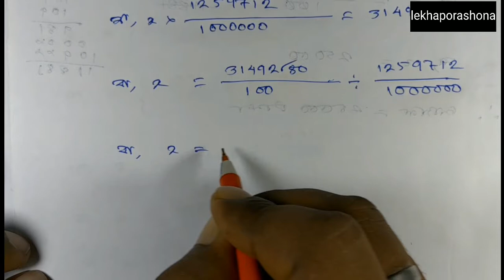Lekhaporashona madhaymik math solution | koshe dekhi 6.1 | 9 er onko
Madhyamik koshe dekhi 6.1 | 9 er onko | চক্রবৃদ্ধি সুদ
madhyamik mathamatics 2020
madhyamik math book solution
West Bengal class 10 math solution